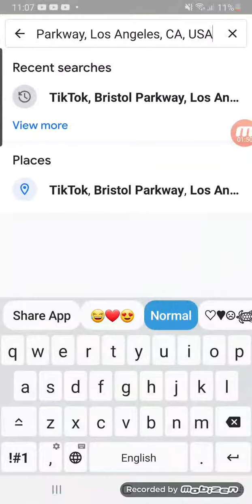Weirdest place names in the world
ಠ_ಠ